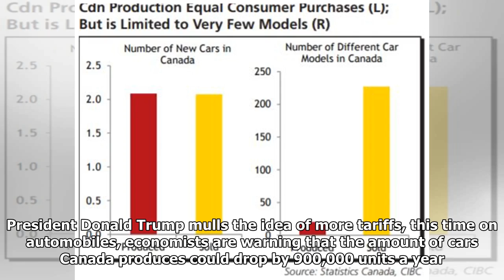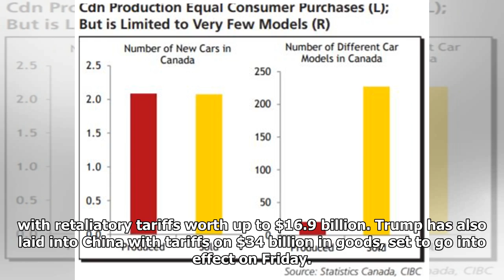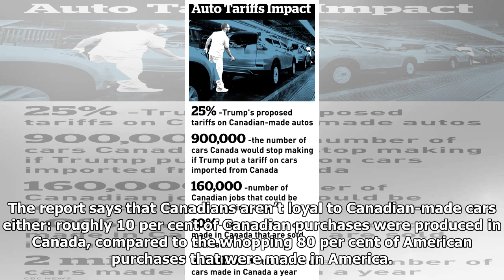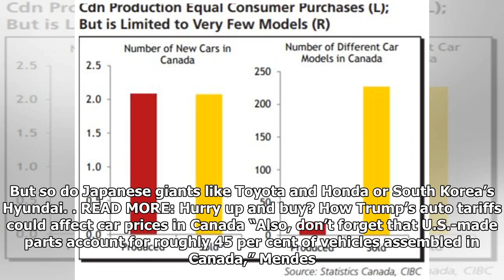Auto tariffs could cut Canadian production by almost 1 million cars